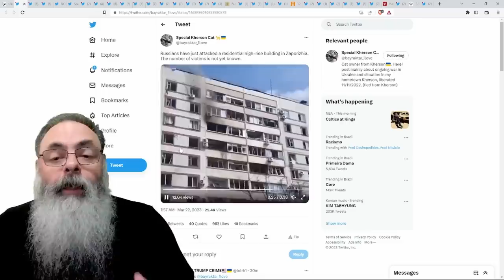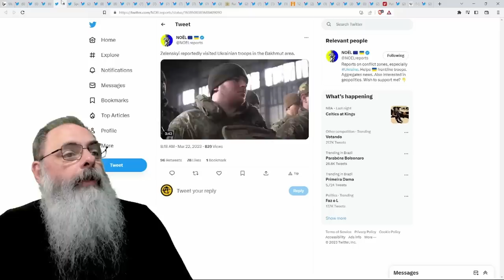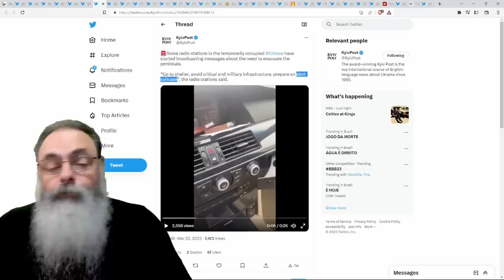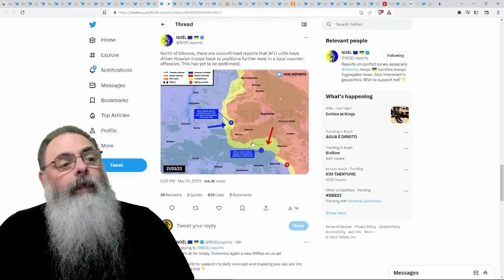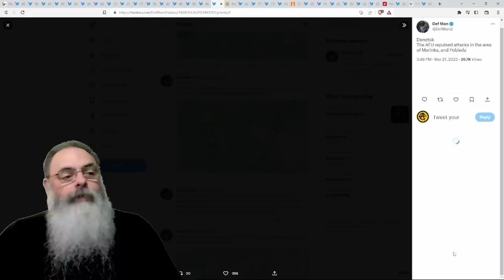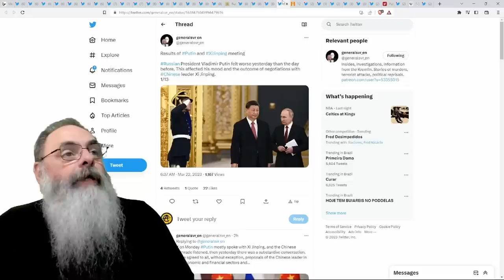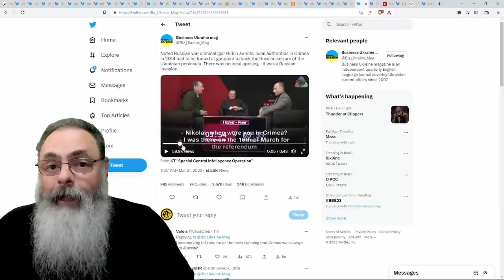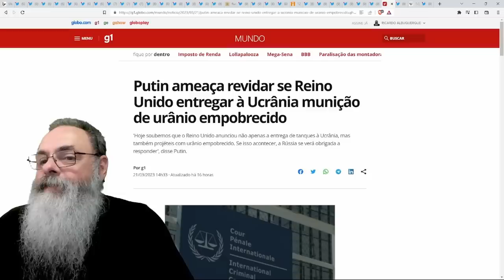ZELENSKY visita direção de BAKHMUT em MANHÃ com ATAQUE RUSSO a CIVIS e ATAQUE UCRANIANO a MILITARES